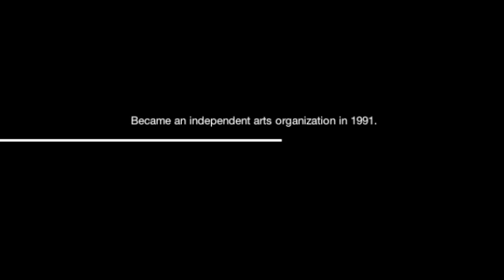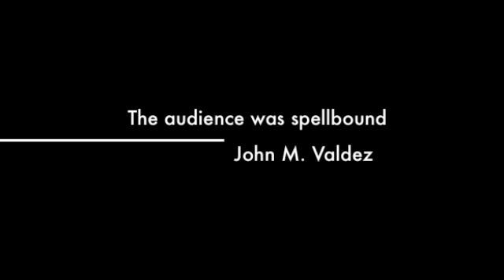Houston Boychoir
A sample of the 2011 season.